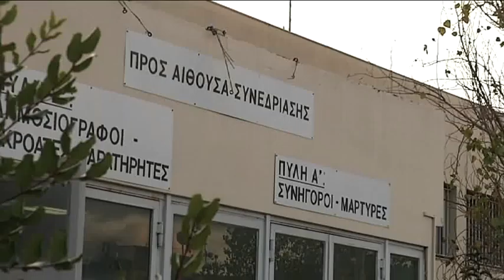Koridalos, 10.01.2011, trial against The Conspiracy of the Fire Nuclei